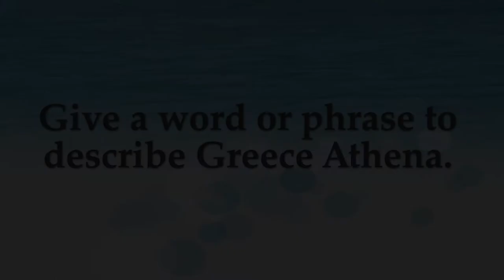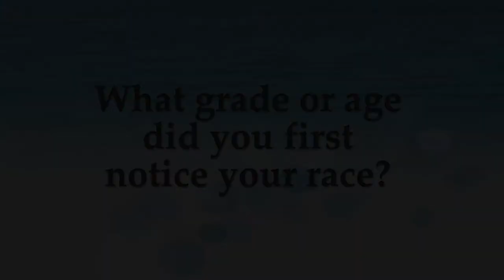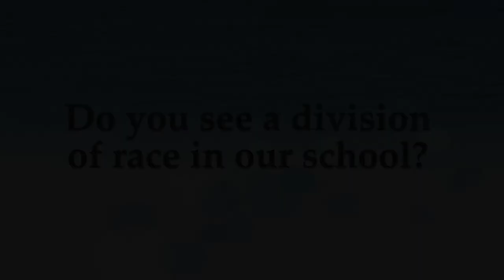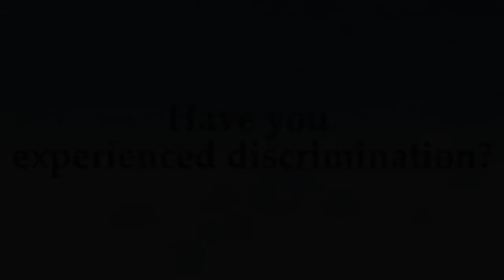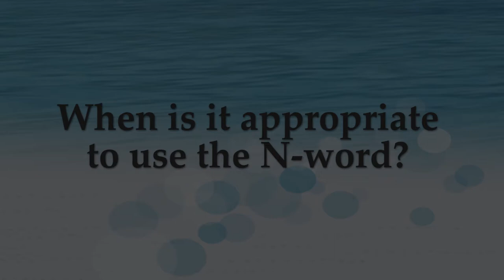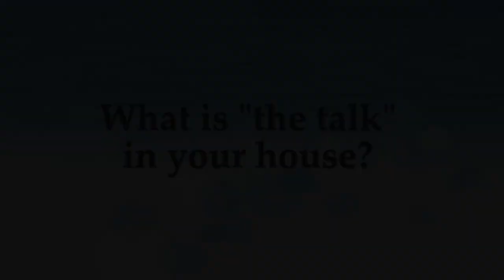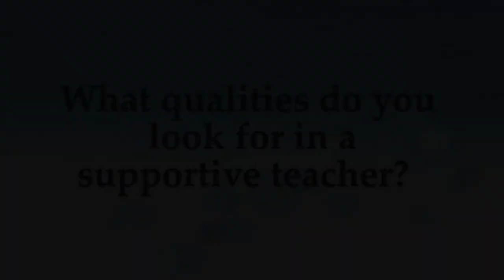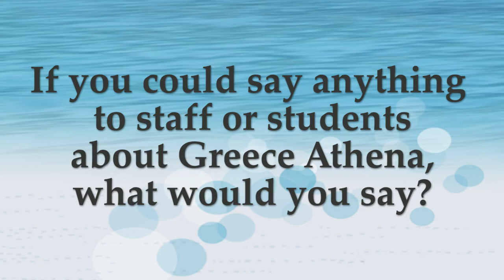Diversity Club | Greece Athena | Spring 2020